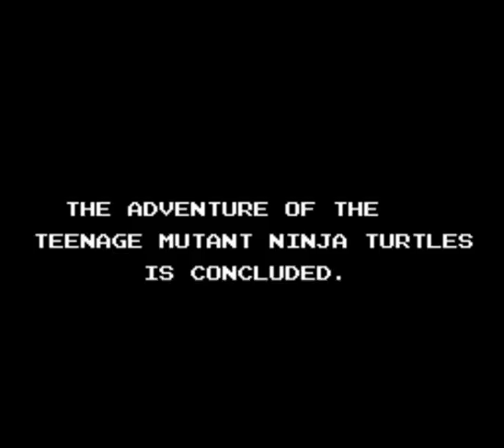Teenage Mutant Ninja Turtles (Nes) Ending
The four heroes in a half shell finally manages to defeat Shredder so Splinter finally can turn human, yay!
Don't worry, he will turn back into his rat form in time for the next game.
And what's up with all the strange enemies in this game?